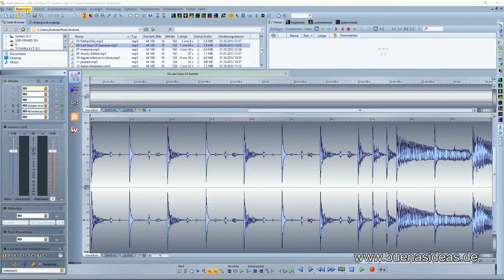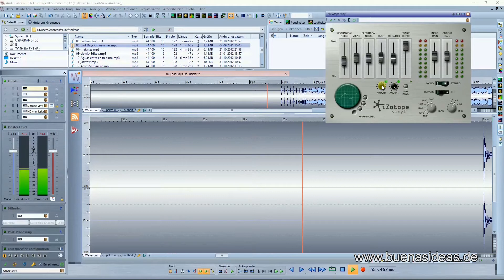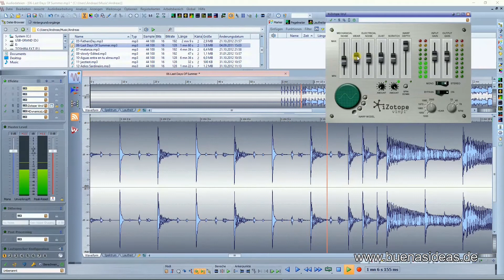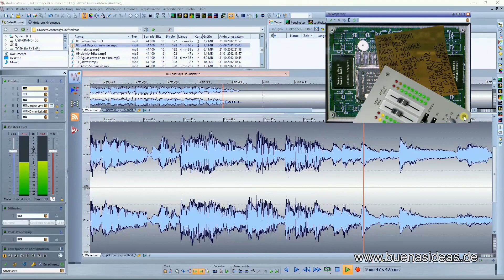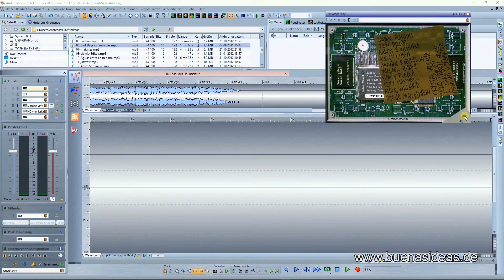iZotope Vinyl 2016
Info zur neuen 64 bit Version von iZotope Vinyl